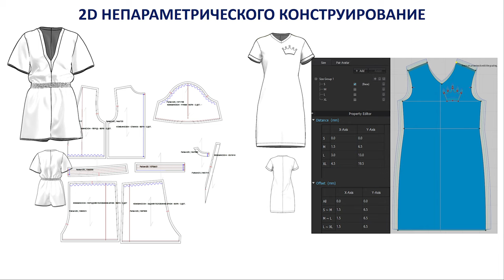Возможности CLO3D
Введение в CLO3D.
Аватары;
Виртуальная примерка.